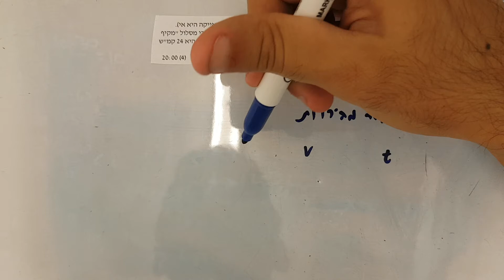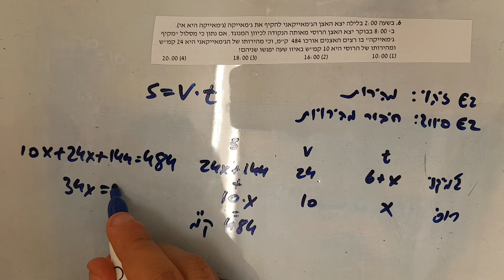מרתון בית תרגול איזי זיהוי גל 3 שאלה 6 EZWAY